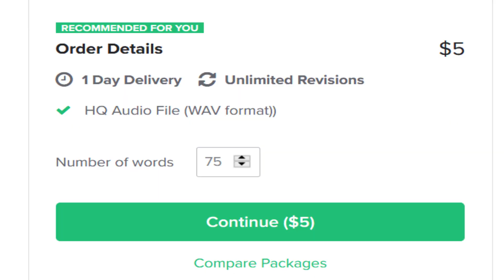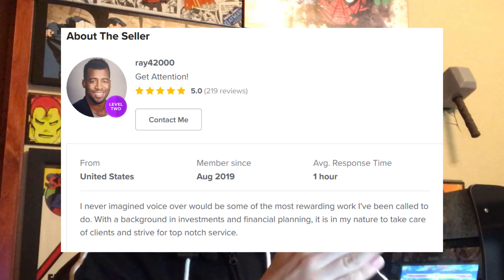The Man With the Biggest Guns (And Beautiful Voice)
Can't wait to see these hair jokes...